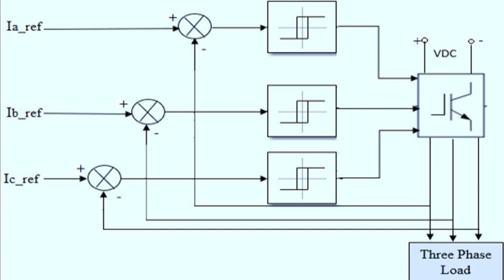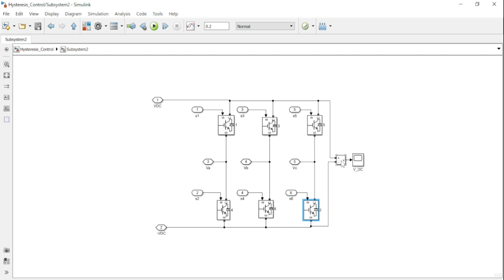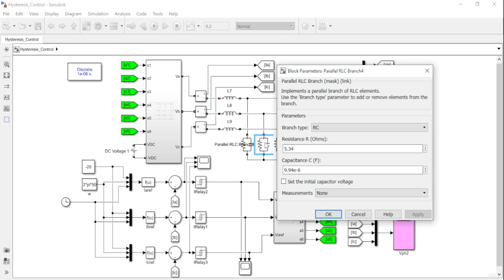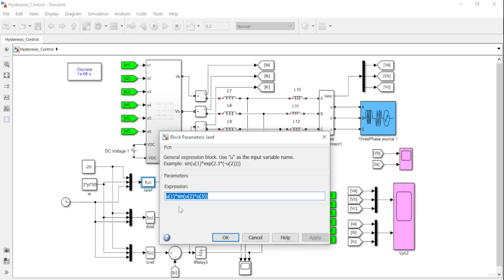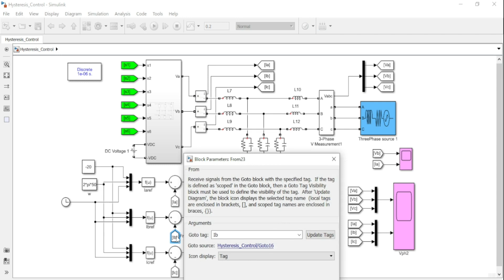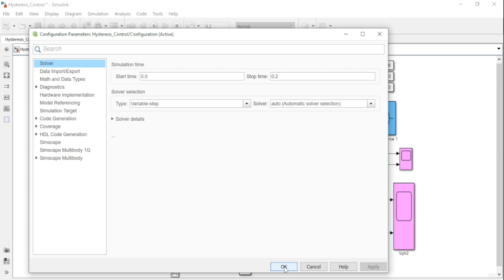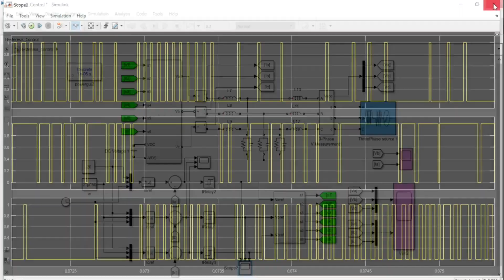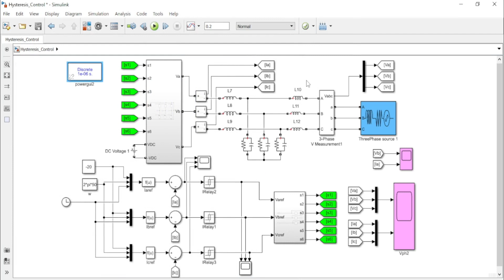Three phase grid-connected inverter with a Hysteresis current controller in MATLAB Simulink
A step by step design for a three-phase grid connected inverter with a Hysteresis current controller using using MATLAB simulation software version 18a.